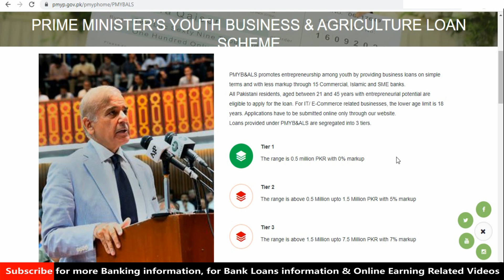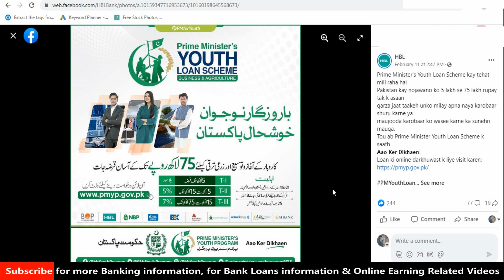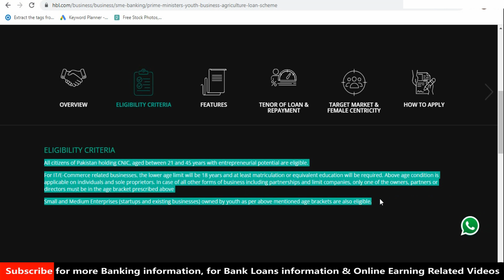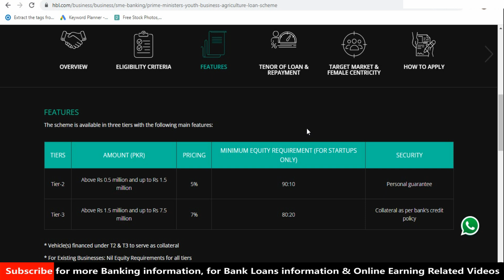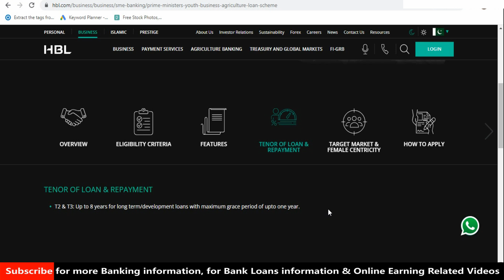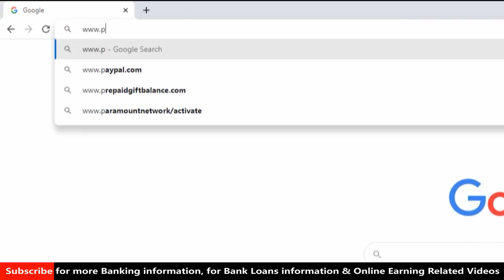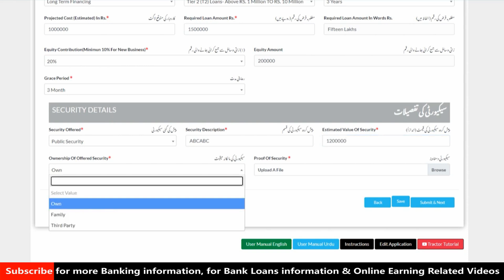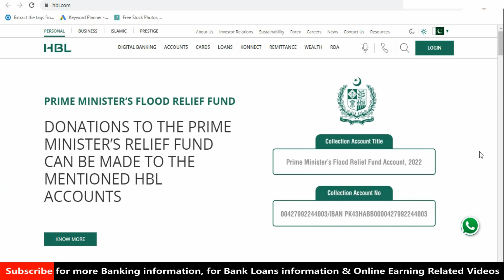HBL Bank Prime Minister Youth Business Loan 2023 apply online | HBL Loan Scheme 2023 | Habib Bank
Prime Minister’s Youth Business & Agriculture Loan Scheme
To provide self-employment opportunities and uplift the youth and Farmers of the country, the Government of Pakistan has introduced a low cost financing scheme under the banner of Prime Minister’s Youth Business & Agriculture Loan Scheme (PMYB & ALS). The scheme offers subsidized loans to meet long-term and short-term financing needs.​
PURPOSE OF FINANCE
Long-term /Working capital loan requirement including leasing/ financing of locally manufactured vehicles for commercial use (only one vehicle per borrower)
All eligible persons can apply for the loan by visiting the Prime Minister Youth Business and Agriculture Loan Scheme Portal
Prime Minister's Youth Programme
How to apply for Youth Loan
Youth Loan 2023
Shahbaz sharif Loan Scheme
Govt Loans
Govt Loan scheme
Prime Minister Loan Scheme online apply
interest-free loans
Loan application online
Kamyab Pakistan
Prime Minister Youth Business Loan scheme
Loan Application
Prime Minister Loan Program
Govt Loan apply online
Youth Program
Prime Minister Youth Programme
Loans
HBL Loan
Habib Bank Loan
Personal Loan
Al habib banking
HBL home loan apply online
HBL personal loan online apply
HBL Loan Details
HBL personal loan via mobile
Subsidized loans